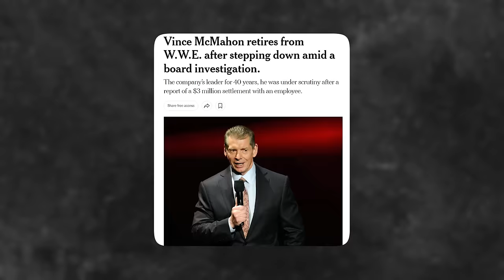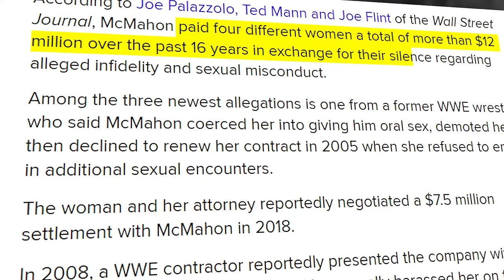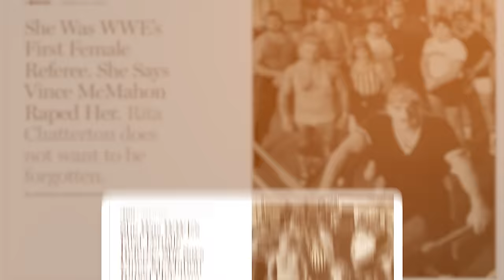Linda McMahon EXPOSES Husband Vince McMahon's SECRET Life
The highly problematic WWE titan Vince McMahon is back in the news and as you can expect, for no good reason! But this time, his wife Linda McMahon might have something to do with it. The chairman of WWE pulled wrestling from its humble origins and brought it into the mainstream and now his secret life behind the scenes is coming to light.